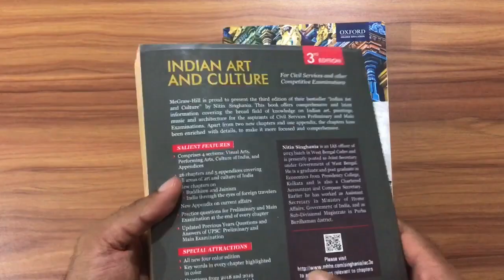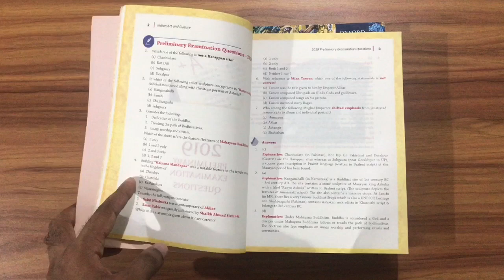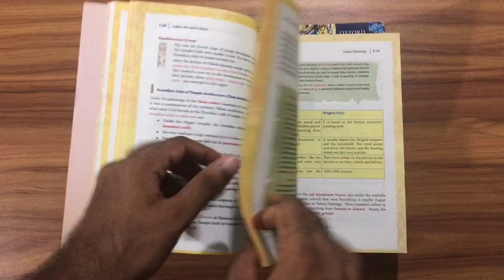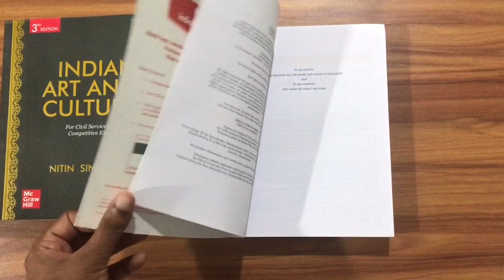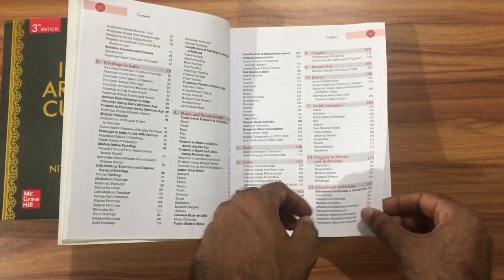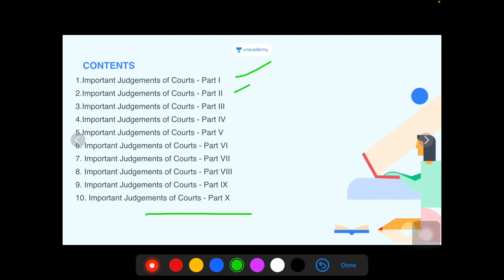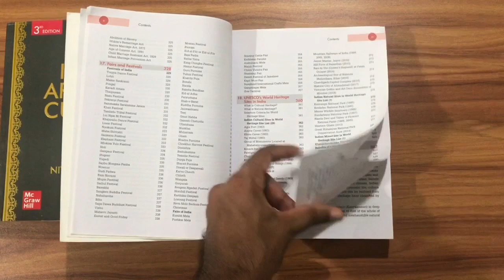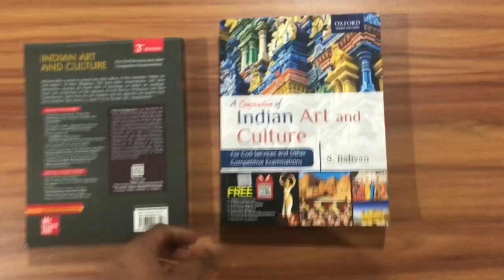🔥🔥Review indian art and culture Nitin Singhania 3rd Edition Vs S Baliyan Indian art & culture Book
10 MUST BUY BOOKS FOR UPSC EXAM

5 MUST BUY CSAT BOOKS

6 MUST BUY GADGETS FOR UPSC ASPIRANTS ROOM

🔥A guide for smart solving prelims
🔥How to Crack UPSC PAVNEET SIR

USEFUL BOOKS
🔥Environment - Vaishali Mam
🔥GC Leong Latest Edition
🔥Orient Blackswan Laest Edition
🔥Nitin Singhania Economy Latest

5 USEFUL GADGETS FOR IAS PREPARATION
💕 Amazon Classic NoteBook
💕Amazon daily Planner & Journal